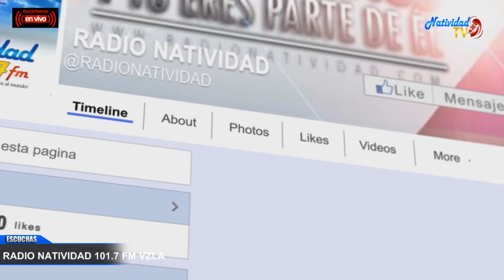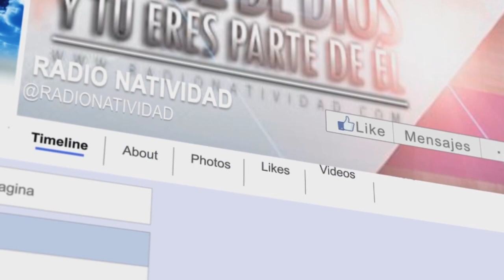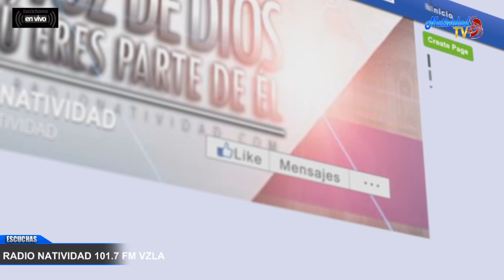DE FIESTA EN EL CIELO | El Elixir en la palabra para mi alma / Ali Méndez / Lunes, 8/01/2024